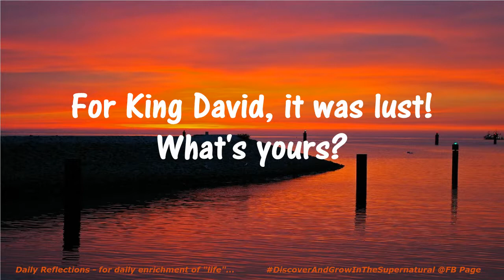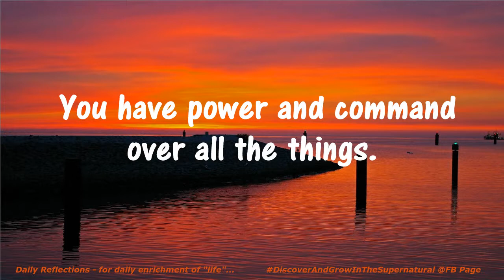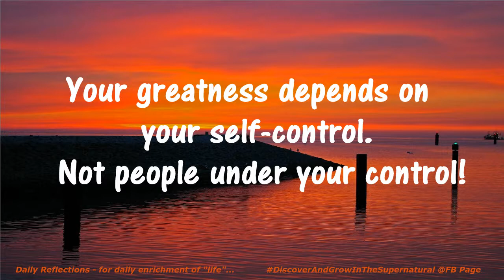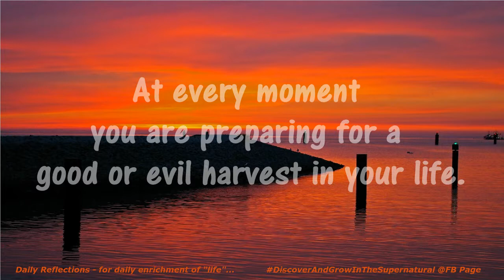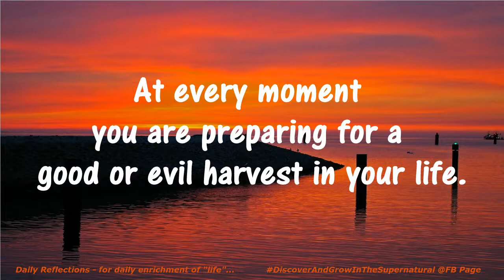Meditation on Temptation! Lust of King David! Overcoming temptation - Jan 29, 2016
We all have the vast potential to be good or evil. You cannot try both! Which potential do you feed - with what you see and watch or with what you read and talk about, is going to bring you a matching result.

At every moment you either prepare yourself for a good harvest or an evil one. If you truly and sincerely desire to get rid of the temptation of evil, the power of God is there for you with all the graces enough for you.

Inspirations taken from the Bible - Daily Readings:
First Readings: 2 Samuel 11.1-4a, 5-10a, 13-17